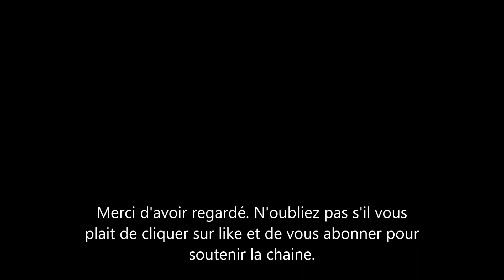Harry et sa femme: Quand est-ce que ça va s'arrêter? Voici ce qu’on leur reproche encore.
. Le prince Harry a dit qu’il ne voulait que deux enfant pour sauver la planète.
Il aurait affirmé cela lors d’une conversation avec Jane Goodall, une éthologue et anthropologiste britannique dont le travail sur les chimpanzés lui a valu la renommée mondiale. Ce selon la presse à scandale. Toutefois quand on lit l’Interview on se rend compte que ce n’est pas vraiment ce qu’il a dit.
Il faut remettre les choses dans leur contexte. Cette conversation devait été publiée dans l’édition de septembre du magazine vogue et au cours de celle conversation, le prince Harry a révélé à quel point son engagement en faveur de la protection de l'environnement était important pour lui et qu’il importait d'agir maintenant et de changer la façon dont nous vivons tous pour protéger la planète.de tout à fait logique qui a été dite par les scientifiques

Il a confié qu'il était plus conscient de son propre comportement et de ses propres actions depuis que lui et sa femme sont devenus parents. Il a ajouté qu'avant même d’accueillir leur petite Archie, il avait commencé à réfléchir à l'impact de ses actions sur la planète et à la manière dont il pourrait faire davantage. Il était important de transmettre ce message à la future génération et à ses futurs enfants.

C'est alors que Jane Goodall l’a interrompu et a dit cette phrase: j’espère que vous n'allez pas en avoir trop. Auquel Harry a répondu : non, 2 maximum. Ils ont ensuite continué leur discussion sur la préservation de l'environnement.